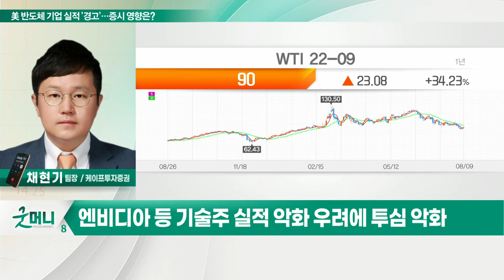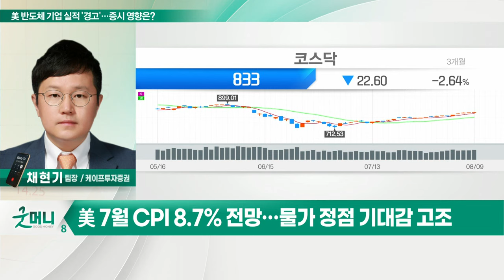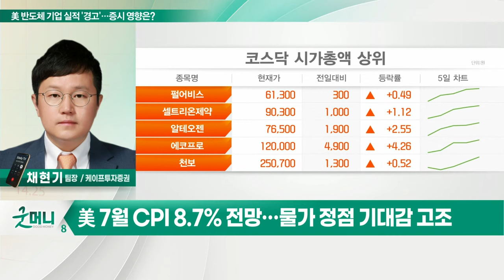美 반도체 기업 실적 '경고'… 증시 영향은?_정성일의 투자 인사이트 (20220810)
- 엔비디아 등 기술주 실적 악화 우려에 투심 악화
- 경기 부진·인플레 장기화로 하반기 실적 우려 고조

Q. 美 7월 CPI 발표 대기… 연준 긴축 속도 늦출까?
- 美 7월 CPI 8.7% 전망… 물가 정점 기대감 고조
- 연준, 3연속 자이언트 스텝 가능성 제한적